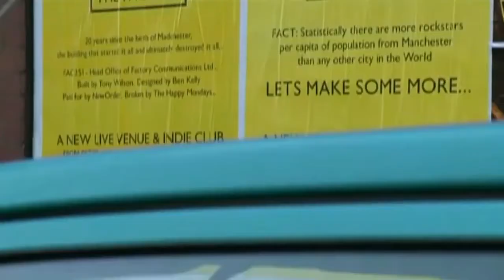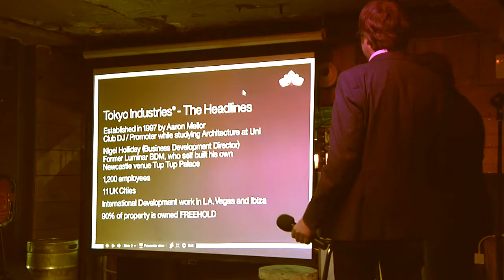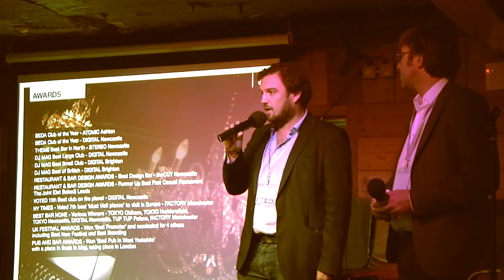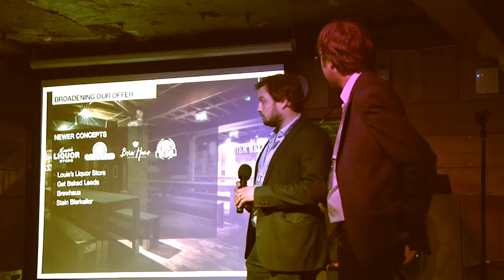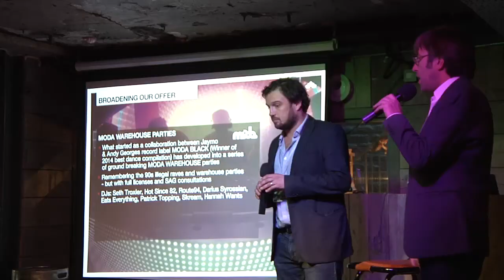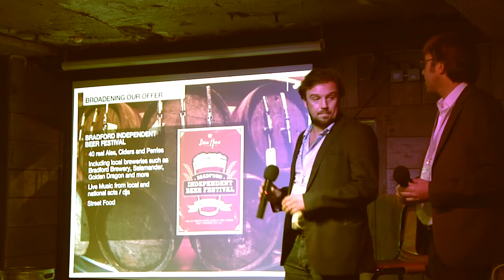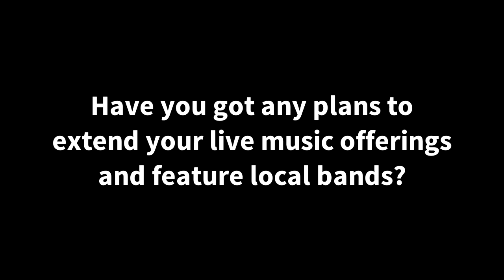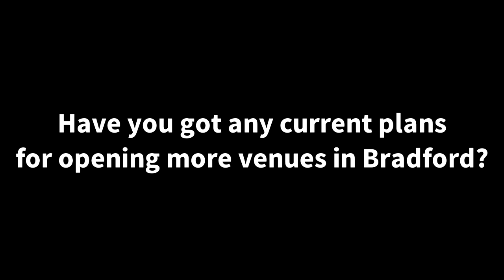Aaron Mellor And Nigel Holiday Share The History Of Tokyo Industries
Aaron Mellor (Group Managing Director of Tokyo Industries) and Nigel Holiday (Business Development Manager of Tokyo Industries) once again spoke at one of our YEN events, this time discussing the history of the company and the challenges they faced in opening so many venues across the UK.